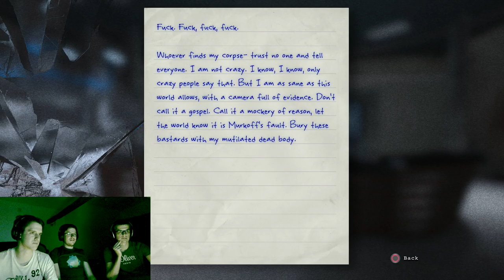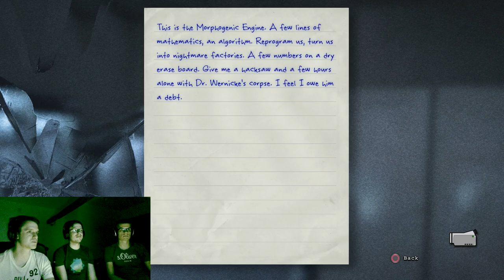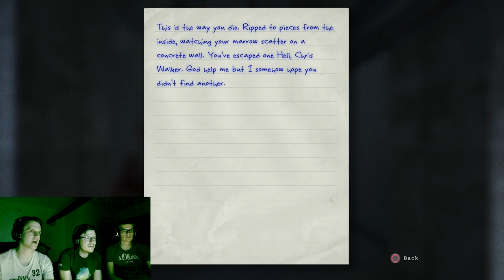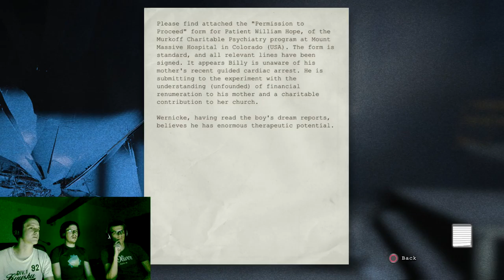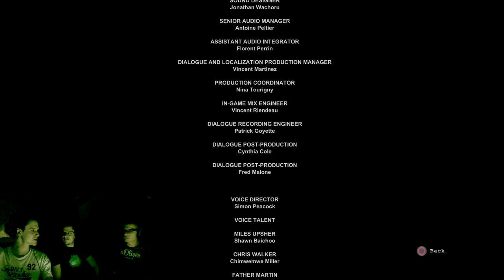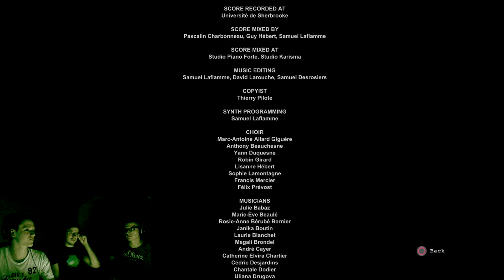WALRIDER! - Outlast Part 11 [THE END] - Group Therapy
Just when we thought we could get out of the asylum, we get transported to our final destination, the home of the Walrider.